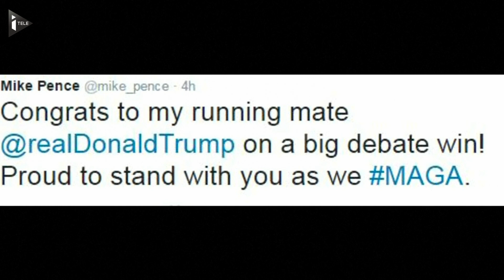Dans la tourmente, Donald Trump se rapproche de sa base électorale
Lâché par de nombreux élus républicains après la sortie d'une vidéo où on l'entend tenir des propos dégradants envers les femmes, Donald Trump a décidé de durcir ses attaques contre Hillary Clinton et son clan, jouant plus que jamais la carte du "peuple" contre les "élites". Lors du deuxième débat de la présidentielle, il a notamment menacé sa rivale de prison et accusé Bill Clinton d'agressions sexuelles. Pour Olivier Piton, spécialiste des Etats-Unis, "Trump parle à sa base électorale, c'est elle qu'il cherche à convaincre, à conserver".